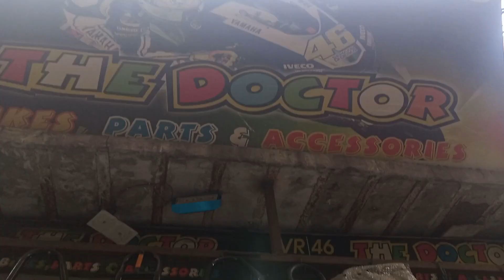Bike Accessories Wholesale Market| Bike Parts| Bike Decoration & Modification Accessories Market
WELL COME to Business ki dunya
Hey guys
How to learn This  skill    . If you want to learn this skill contact with mobile No on video.Business ki dunya is providing you a video about How to start business with low income
 business idea in Pakistan, you can earn handsome money through this business.,
 here's what you need to know --My channel publishes videos that focus on new technology, facts, and science Home made chemicals surfs dishwash etc. If that sounds like it could be a source of information for you, please join me!🤝

How to start a business with no money? Starting a business without money is all you need to know so that you start earning without investing huge sums of money. In this video, you will know how to start a business with no money or low investment. It is a myth that one needs a huge sum of money to start a business but a business can be started with no money. In this Video shows you how to start a business with no
investment. He shares small business ideas that require no money

ttps://youtu.be/Gb-5WN0j860